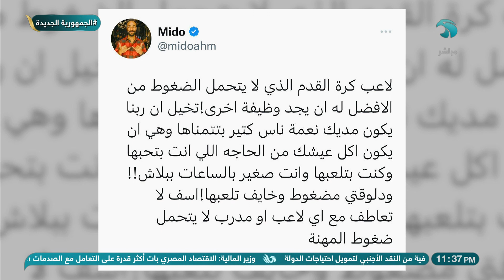ميدو للاعبي الدوري الممتاز🎯 : لو مش أد الضغوط روح اشتغل في بنك